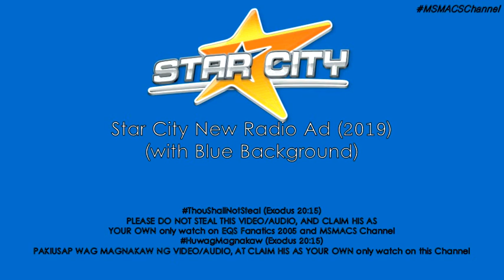Star City New Radio Ad (2019)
Kaya sa Star City, tara na!